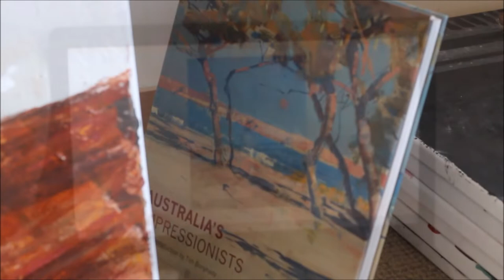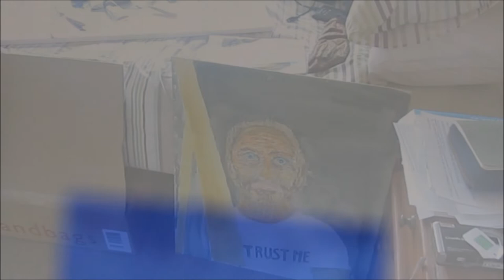Blacktown Art Prize 2019 Entry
G'day Folks! my name is Thomas Ryley Poole and this is the painting I entered into the black town art prize 2019.

This is the first time Iv ever entered myself into a art prize and weather I get in or not I'm happy I gave it a go because I ended up creating this beautiful painting of Avalon beach and I'm very happy with how it turned out.

About a month ago my wonderful partner Emma mentioned to me that a friend from her work told her about this black town art prize so later that afternoon Emma told me I should look into it and consider entering one of my works in or whipping up a whole new painting and enter myself into it.
She told me about the art prize a week before entries were closed.
So I quickly start looking up ideas on google of Australian imagines to try get Inspired and look for a reference photo but I just wasn't inspired by anything I saw (most likely because it wasn't an imagine that i captured myself).
So I started to look through pictures that I've captured with my Canon of Australian beaches and headlands still being unsure on what to paint.
Then I released that there was this one imagine that I've always wanted to paint and it was of my beautiful partner Emma standing around all the rocky pools along Avalon beach and I instantly knew I would feel humbly inspired to paint it and give it a go.
So I grabbed my keys and set off to look for the biggest canvas I could find (60 x 90cm) and grabbed new paints/ pallet knifes and paint brushes that I knew I would be needing and started to get to work at it the next day.

My intentions at the begging of this painting was to make Emma the main attraction in the painting but as I went though out the painting and seeing it come to life we both decided to leave the figure of Emma out of the painting and just focus on the three types of oceans with the dark gloomy sea coming into the calm ocean before the waves rumble into the still rock pool waters rippling over the rocks that surround the clear ponds that wash up to the untouched sand waiting for foot prints in be in bedded right beside the mossy rocks that are being shined on by the bright blue sky.

Alrighty folks! thanks for your time and I hoped you enjoyed the video as much as I enjoyed creating it.